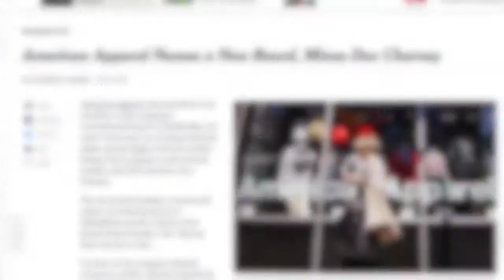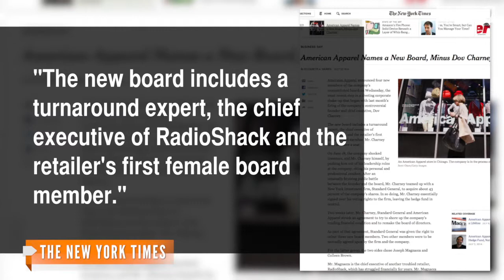First Woman Joins American Apparel Board Amid Controversy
American Apparel's new board of directors includes a woman. The retailer has been struggling after being hit with sexual harassment lawsuits.